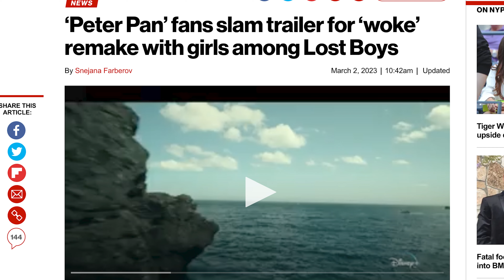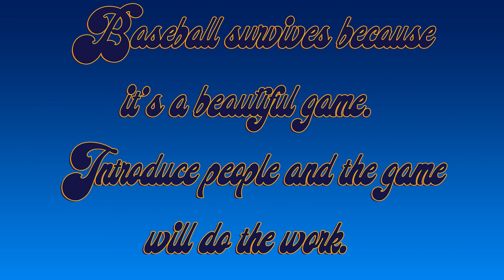Lets Get Two Season 5 Episode 3 "Let's Get Two and the Tortugas de Daytona"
FIRST PITCH:  Theme nights?  We're still fighting about theme nights???

0:04:45 - WHO'S ON FIRST: Former Daytona Tortugas broadcaster Justin Rocke is here to preview the '23 season.

0:24:42 - 7th INNING STRETCH: We love turtles on the ballfield. We love them in the water even more.  We visit with Wendy Night of Sea Turtle Inc on how we can help save the turtles. For more information and to make a donation:

0:39:10 - SHOW ME THE MERCH: Paul Caputo is here to talk the overall direction of minor league branding.

1:00:00 - RAIDERS OF THE LOST DIAMOND: The baseball history in Daytona is RICH. We're talking Celery-Fed baseball.

1:02:00 - CLOSING IT OUT: